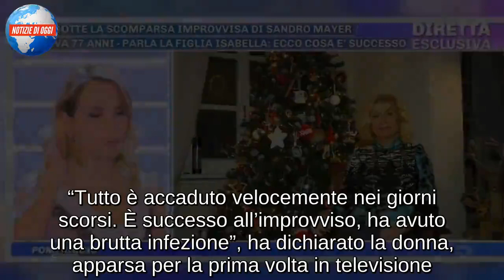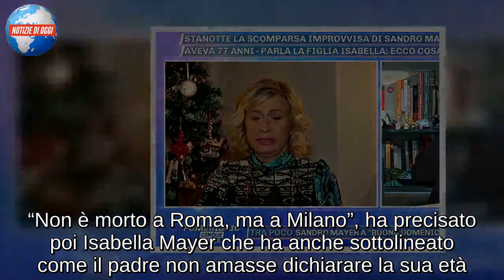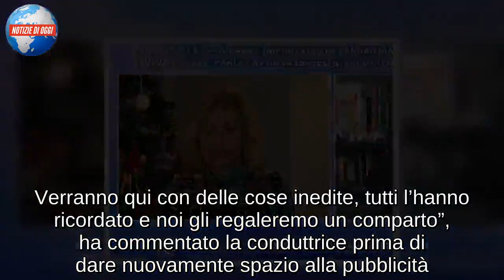Isabella Mayer, figlia di Sandro ospite da Barbara d’Urso/ Racconti inediti e ricco comparto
La vedova e la figlia di Sandro Mayer, saranno ospiti in studio da Barbara d’Urso, durante il nuovo appuntamento con Pomeriggio 5. Già alcuni giorni addietro, dopo avere annunciato la morte del celebre giornalista, proprio la conduttrice napoletana si era collegata con la figlia, commossa e straziata dall’accaduto. Isabella Mayer, ha avuto modo di confidare quanto sia accaduto tutto velocemente. “Tutto è accaduto velocemente nei giorni scorsi. È successo all’improvviso, ha avuto una brutta infezione”, ha dichiarato la donna, apparsa per la prima volta in televisione. “Non amava parlare di sé malato. Mi piace ricordarlo per altro, non parlare della malattia che ce l’ha portato via in una, due settimane”, ha aggiunto ancora la figlia di Mayer. “Il 10 novembre, giorno del mio compleanno, stava bene. Poi è entrato in ospedale, sperava di uscire in pochi giorni, ma non è più uscito”, ha aggiunto ancora tra le lacrime. “Non è morto a Roma, ma a Milano”, ha precisato poi Isabella Mayer che ha anche sottolineato come il padre non amasse dichiarare la sua età.

Isabella Mayer ospite da Barbara d’Urso
Isabella Mayer, al settimo mese di gravidanza e già mamma di un altro figlio, ha condiviso l’ultimo ricordo del padre Sandro Mayer, in collegamento con Barbara d’Urso. “L’ultima volta che l’ho visto sono andata via perché dovevo fare un’ecografia e lui, sorridente, mi ha chiesto di mandargli una foto. Mi ha salutato col sorriso”, ha raccontato la donna. Barbara d’Urso nel corso del promo di Pomeriggio 5, ha svelato la presenza in studio di Isabella Mayer e “forse” anche della madre. “Ha deciso di essere qui la figlia… e probabilmente entrerà qui anche la madre e moglie di Sandro Mayer. Verranno qui con delle cose inedite, tutti l’hanno ricordato e noi gli regaleremo un comparto”, ha commentato la conduttrice prima di dare nuovamente spazio alla pubblicità. Staremo a vedere cosa racconteranno le due donne a distanza di pochissimi giorni dall’inaspettata morte del celebre giornalista e direttore di DiPiù.